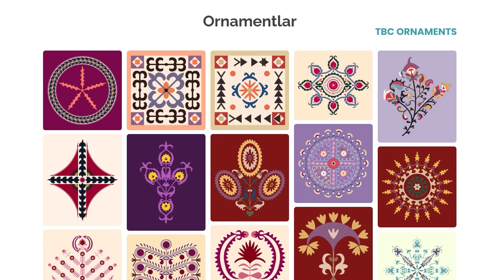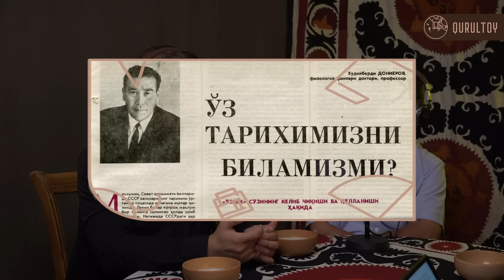Oʻzbek xalqining kelib chiqishi va shakllanishi ӏ Oʻzbeklar tarixi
Oʻzbek xalqining kelib chiqishi masalasi hammani, hatto tarixga qiziqmaydiganlarni ham qiziqtirsa kerak. Ildizlaring qayerga borib taqalishini oʻrganish hammaga ham qiziq boʻlsa kerak. Shuning uchun koʻpchilik hech boʻlmaganda bobolaridan urugʻini, shajarasini soʻrab olishga harakat qiladi. Ammo butun millatning kelib chiqishi ilm-fanda qoʻyiladigan masaladir. Shu bois bugun uni olimlar bilan muhokama qilamiz.

00:00 Tizer
01:27 TBC Ornaments
03:19 Kirish
05:42 Yakubovskiy haqmi?
09:34 Sovet olimlarining fikrlari
11:26 Til jihatidan bizni parchalashdi
13:04 Kun uz dagi suhbat masalasi
15:39 Millatchilik qarashlari
18:31 Til omili va anʼanalar
22:21 Markaziy Osiyoning qadimgi aholisi
25:43 Sovet tarixchiligida oʻzbeklar
29:02 Shayboniyxon va oʻzbek nomi
34:41 Gʻarb olimlarining notoʻgʻri qarashlari
42:11 Oʻzbek nomining tarixi
45:14 Sart va oʻzbek masalasi
49:56 Oʻzbekxon
53:27 Oʻzbeklar tarixi qayerdan boshlanadi
1:02:23 Oʻzbekxonga oid tadqiqotlar
1:03:55 Temur Malik
1:05:38 Amir Temurni va Navoiyni oʻzlashtirish
1:07:18 “Sirlar dengizi” va manbalarda oʻzbek nomi
1:11:19 Turkiy til
1:18:38 Milliy etnik jarayon
1:31:06 Yakun

Loyiha “Profsoyuz” PR-agentligi tomonidan yaratilgan
Mavzu: Oʻzbek xalqining kelib chiqishi va shakllanishi ӏ Oʻzbeklar tarixi
Muallif va boshlovchi: Nodir Nishonov
Bosh ekspert va maslahatchi: Eldar Asanov

Ornaments – bu TBC Bank Uzbekistan ijtimoiy loyihasi bo’lib, uning maqsadi O’zbekiston amaliy san’ati va xalq amaliy san’atining raqamli bezaklarining to’liq raqamli katalogini yaratish, bu bezaklardan  kelajagdagi o’z mahsulotini brendingida foydalana oladigan har bir kishiga taqdim etish edi.